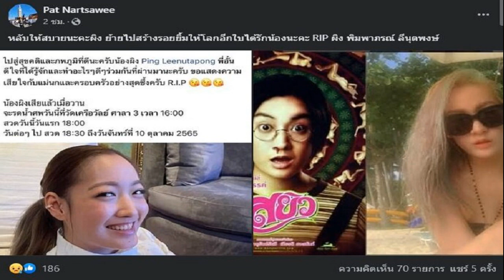เผยสาเหตุ ผิง พิมพาภรณ์ อดีตนักแสดง เสียชีวิต เปิดผลงานนางเอกหนังดัง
เผยสาเหตุ ผิง พิมพาภรณ์ อดีตนักแสดงดัง เสียชีวิตลงอย่างสงบ เปิดผลงานการแสดง นางเอกหนังเรื่อง “สยิว” ก่อนผันตัวทำธุรกิจด้านแฟชั่น
วันที่ 8 ต.ค.2565 ผู้สื่อข่าวรายงานว่า จากกรณีการเสียชีวิตของ ผิง พิมพาภรณ์ ลีนุตพงษ์ อดีตนักแสดงสาว ที่จากไปอย่างสงบเมื่อวันที่ 7 ต.ค.ที่ผ่านมา โดยมีผู้ใกล้ชิดเปิดเผยเบื้องต้นว่า ผิง พิมพาภรณ์ ได้หลับไปเฉย ๆ ทั้งนี้ มีรายงานด้วยว่าเสียชีวิตด้วยภาวะสมองขาดออกซิเจน
สำหรับพิธีบำเพ็ญกุศลศพจะมีขึ้นในวันที่ 8 ต.ค.นี้ ที่วัดเครือวัลย์ ศาลา 3 โดยจะมีพิธีรดน้ำศพเวลา 16.00 น. และสวดอภิธรรมเวลา 18.00 น. ส่วนวันถัดไปจะสวดเวลา 18.30 น.ไปจนถึงวันที่ 10 ต.ค.65 อ่านข่าว : วงการบันเทิงเศร้า ผิง พิมพาภรณ์ อดีตนักแสดงสาว เสียชีวิตอย่างสงบ
เผยสาเหตุ ผิง พิมพาภรณ์ อดีตนักแสดงดัง เสียชีวิตลงอย่างสงบ เปิดผลงานการแสดง นางเอกหนังเรื่อง "สยิว"

สำหรับ ผิง พิมพาภรณ์ เคยเป็นดาราดังในยุค 2000 แจ้งเกิดจากบทสาวห้าวแบบบอย ๆ ในภาพยนตร์เรื่อง “สยิว” นอกจากนี้ ยังมีผลงานภาพยนตร์เรื่อง “อสุจ๊าก” ซึ่งแสดงคู่กับ ลีโอ พุฒ รวมถึงละคร “เสือ สิงห์ กระทิง โสด” และอื่น ๆ อีกด้วย
กระทั่ง ผิง ได้หันหลังให้กับวงการบันเทิง ก่อนจะผันตัวเองไปทำธุรกิจด้านแฟชั่น มีแบรนด์เสื้อผ้าเป็นของตนเอง